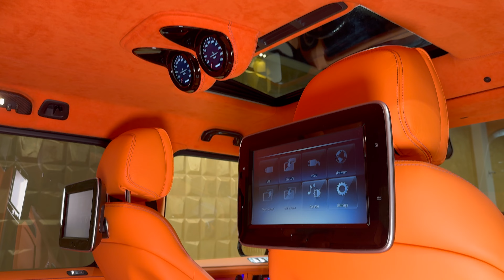Mercedes-Benz G 900 by Brabus based on the G63 AMG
Mercedes Benz G900 by Brabus based on the G63 AMG

Color: Grey
Upholstery: Orange
Mileage: 50 km
Seats: 5
Transmission: Automatic
Drive: Petrol
Power (kW): 662 kW
Power (PS): 900 PS
Emission Standard: Euro 6d-TEMP
Fuel Consumption (in town): 22,6 l/100 km*
Fuel Consumption (out of town): 14,1 l/100 km*
Fuel Consumption (comb.): 16,4 l/100 km*
CO₂ Emissions (comb.): 373 g/km*
CO₂ Efficiency Rating: G